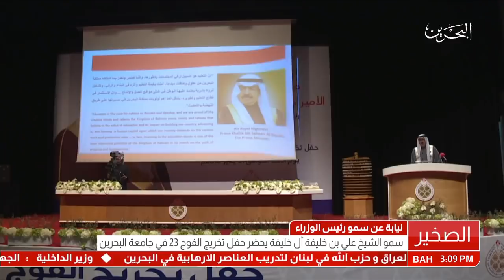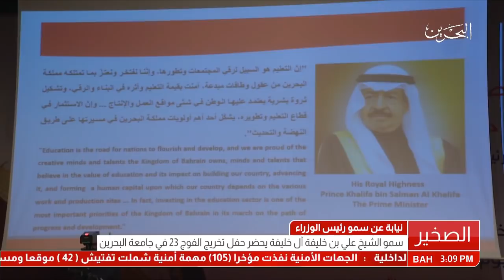البحرين: سمو الشيخ علي بن خليفة آل خليفة يحضر حفل تخريج الفوج 23 في جامعة البحرين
المنامة في 21 يناير/بنا/ أناب صاحب السمو الملكي الأمير خليفة بن سلمان آل خليفة رئيس الوزراء الموقر، سمو الشيخ علي بن خليفة آل خليفة نائب رئيس مجلس الوزراء صباح اليوم لحضور حفل تخريج الفوج 23 من خريجي جامعة البحرين وحملة الدكتوراه والماجستير، وذلك بمقر الجامعة بحضور عدد من الوزراء والمسؤولين وأعضاء الهيئتين الإدارية والأكاديمية بالجامعة.